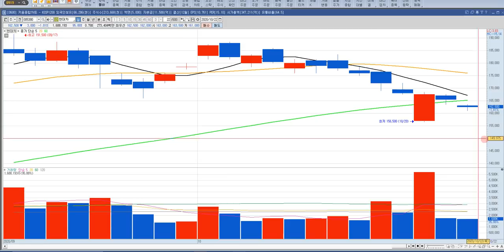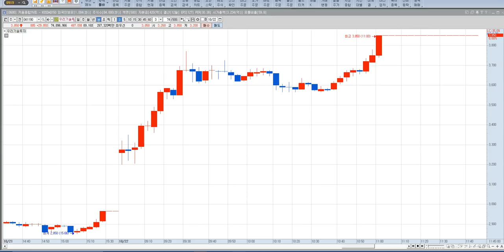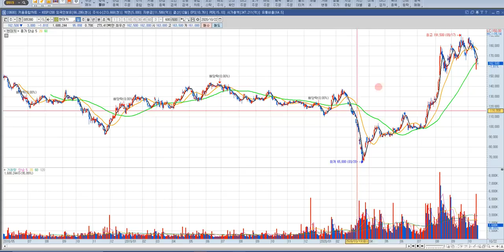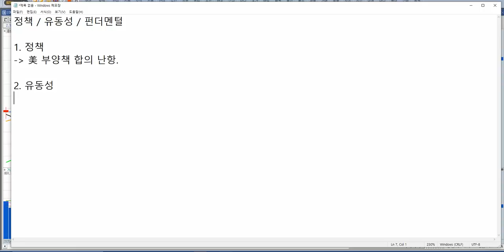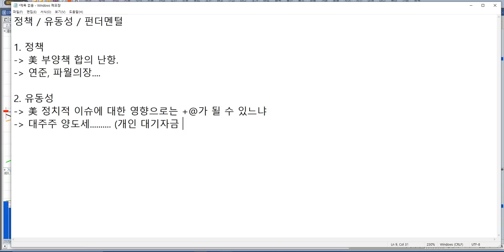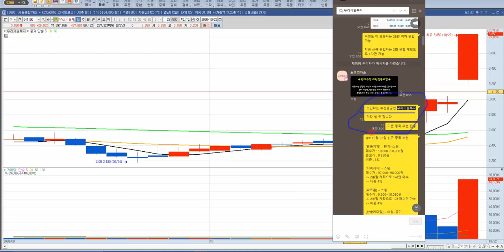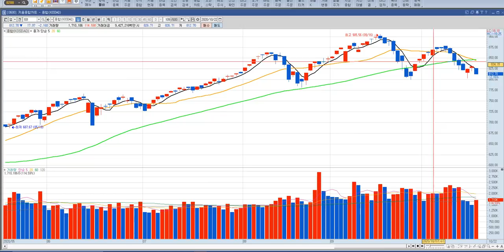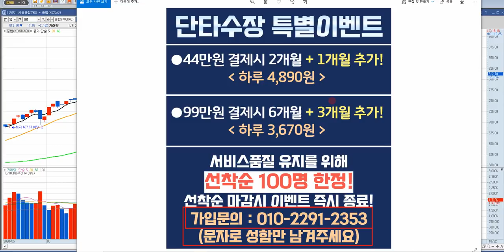현대차 주가 전망 "매수 타점은..."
현대차 주가 전망 영상입니다